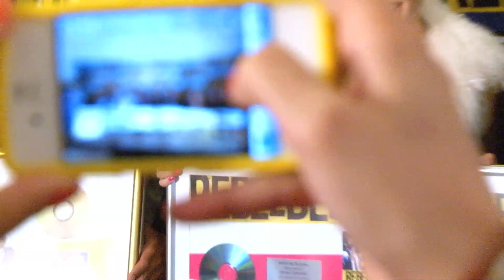Bastidores do show dos Rebeldes em SP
Durante apresentação na capital, a banda fala sobre o carinho dos fãs.